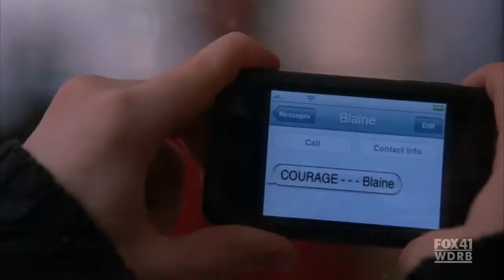Parachute (a klaine vid)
made by youmovemesir @ tumblr (Glee is copyright Fox and RIB!)